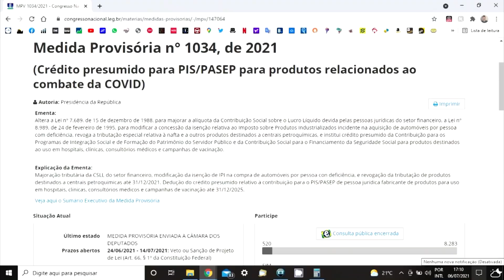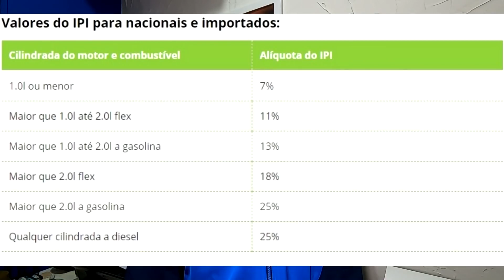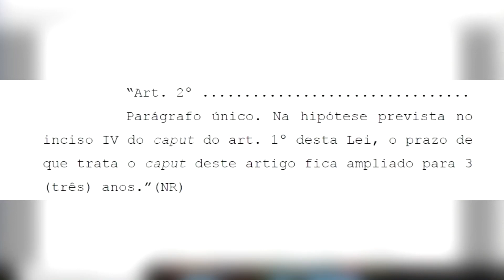Carro PcD: quando poderemos comprar com novo teto? O fim dos modelos?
O presidente Jair Bolsonaro tem até 14 de julho para sancionar ou vetar o novo teto de R$ 140 mil para a compra de carro PcD. Se for vetado, será o fim desse tipo de carro? Vale a pena comprar imediatamente?
Alessandro Fernandes, do Blog do Cadeirante, esclarece essas dúvidas.